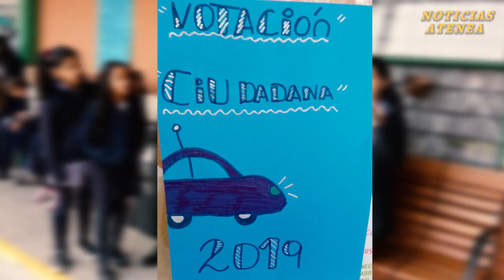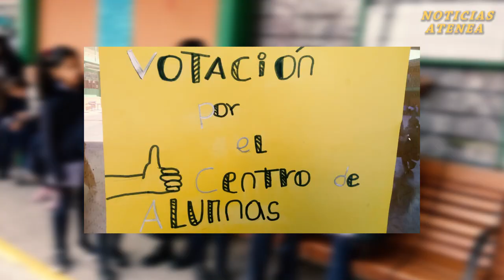Nota "Centro de Alumnas 2019" - Escuela Atenea